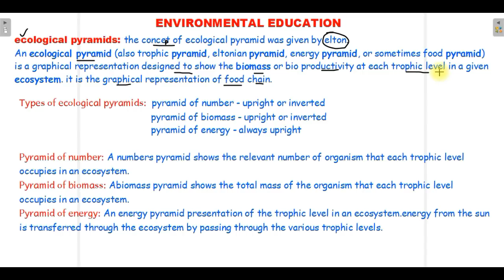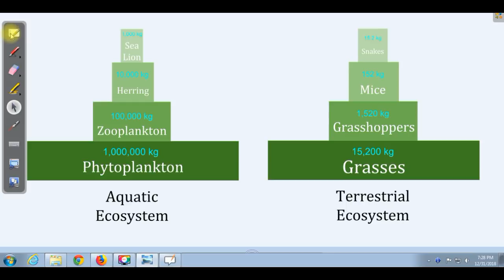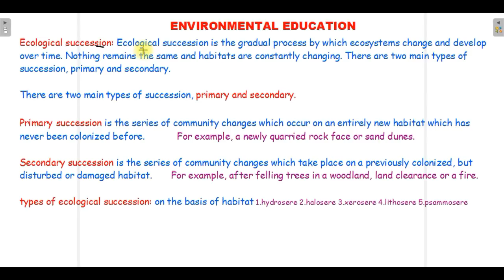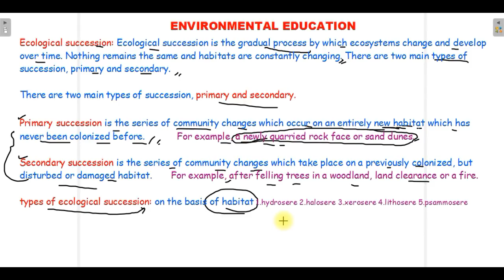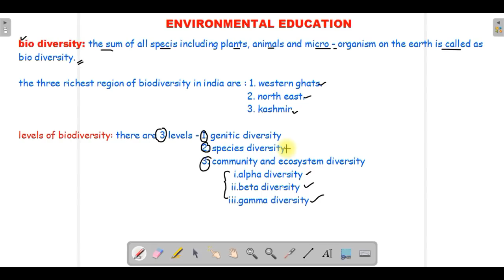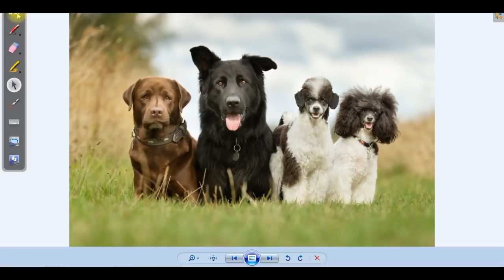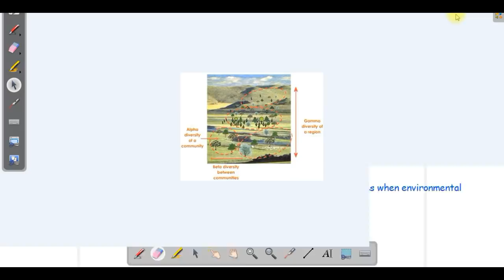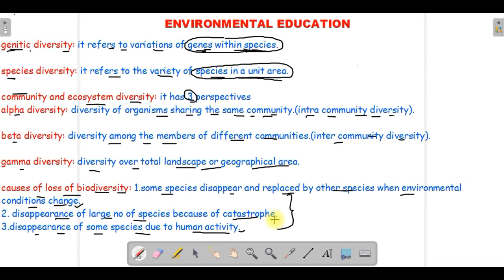environmenta education class 3||basic science and engineering